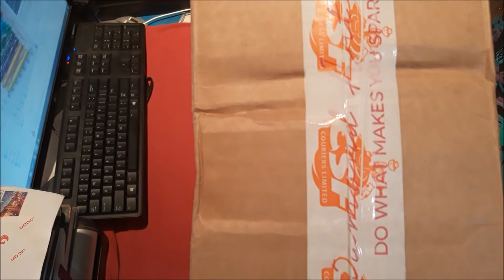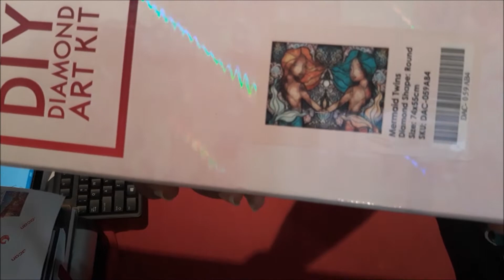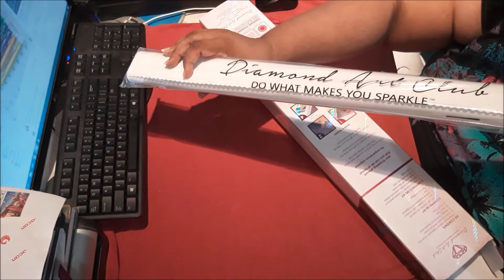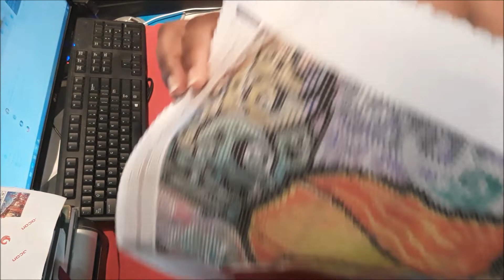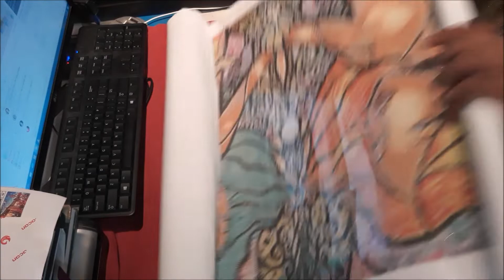Happy Birthday to Me!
Welcome to my home. Hope the little glimpse brings you all some island life vibe; it's cool, laid back, tropical and lush. Beaches everywhere lol. Imagine a nice cocktail in your hand, cool breeze and warm water...

Anyhow, i got my birthday present from my sweetie. I knew what it was because i had to tell him what to get me.  It's late but i don't care lol. I'm just happy happy happy because he got me what i wanted and i love it.

To check out other canvases at Diamond Art Club, follow the